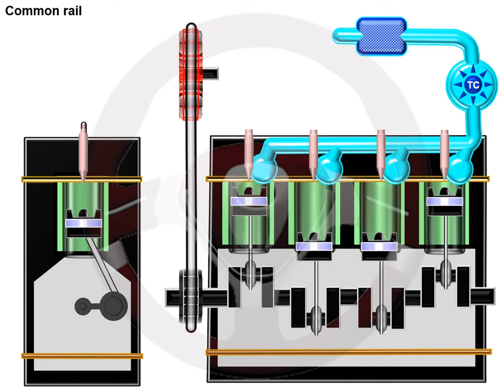Common rail en el motor diésel (5/6)